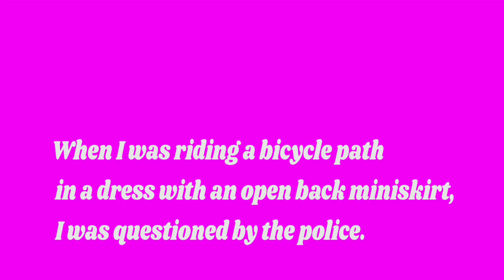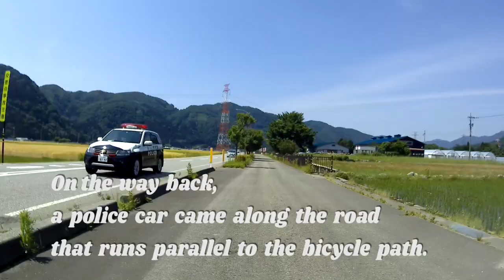I was questioned by the police.(tranny)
When I was riding a bicycle path in a dress with on open back miniskirt,
I was questioned by the police.